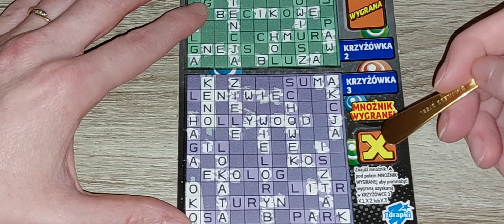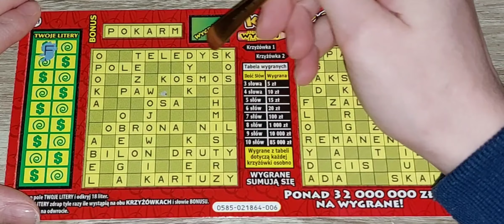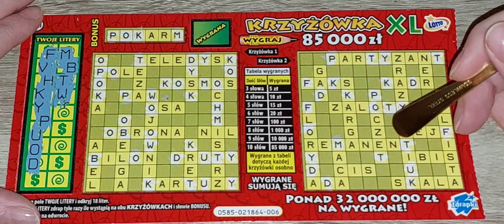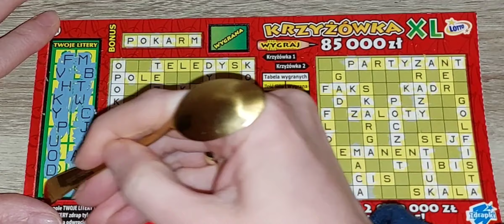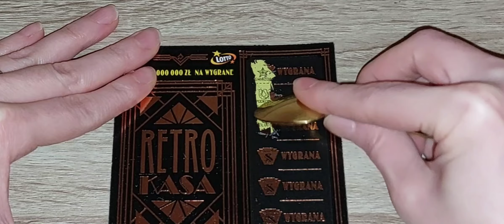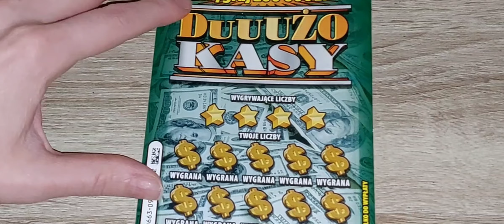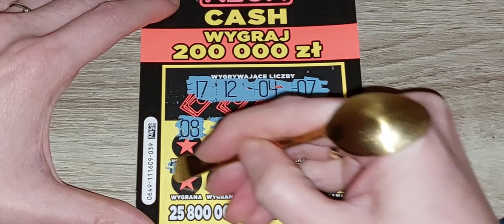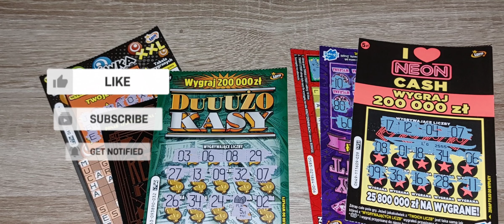Ostatnia szansa na wygrana 🙏🤞😊lotto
Hejka kochani 😊

Dzis znowu trochę podrapiemy i trochę wydrapiemy 😊😊😊

OSTATNIA SZANSA na wygraną 🤞😎
Rozdanie: